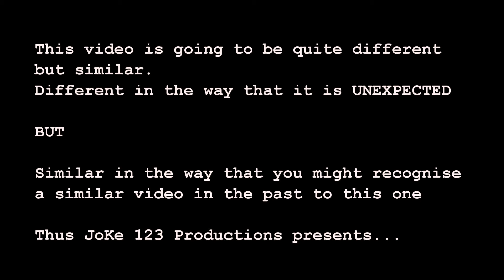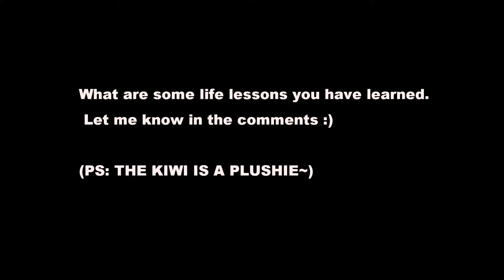Vlog 43: Life Lessons Learned From FIFA 2018